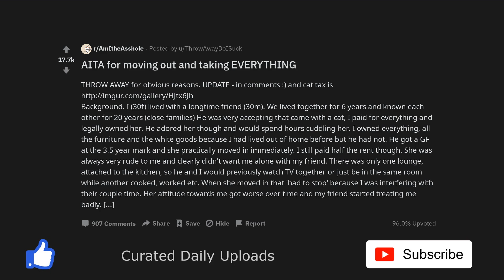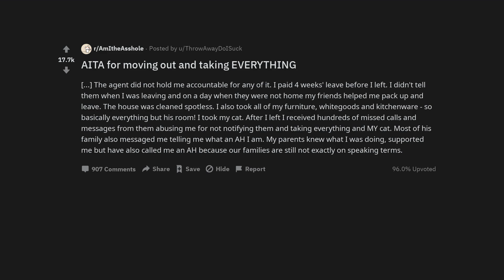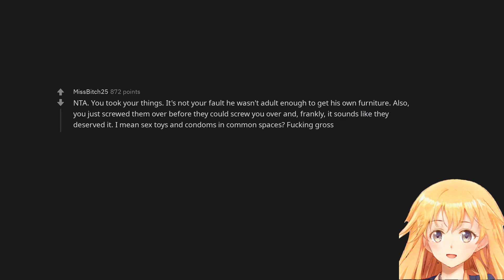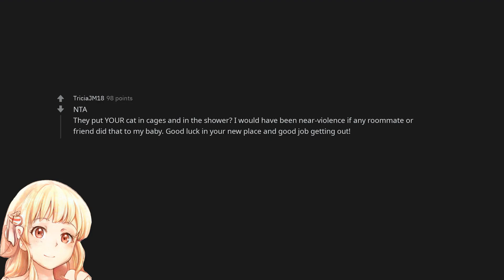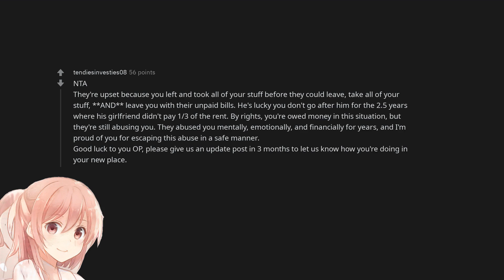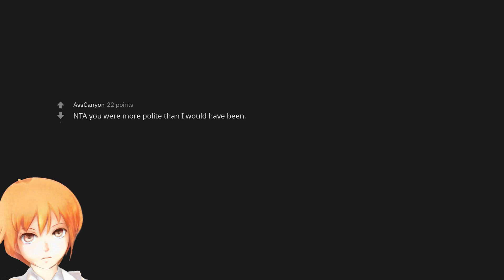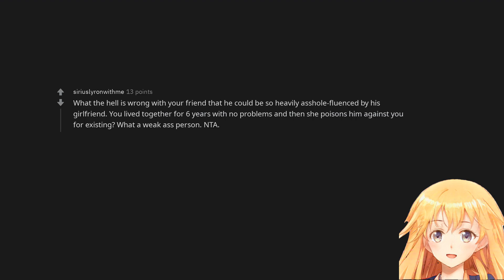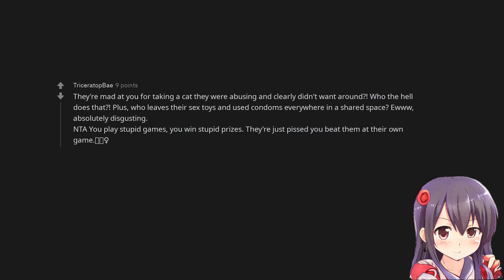AITA for moving out and taking EVERYTHING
Listen to two free audiobooks with an audible trial subscription: